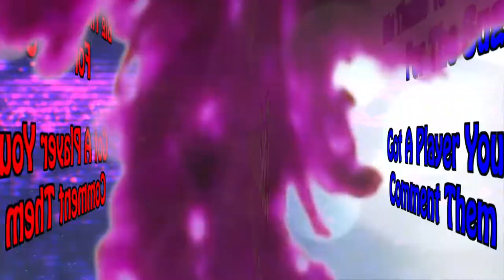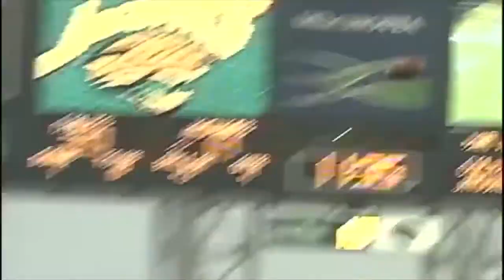Silk Lightning - Jimmy Smith Career Highlights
The Best Receiver In Jags History To Date, Jimmy Smith Was The Ultimate Deep Threat. Part Of The Thunder And Lightning Duo With Keenan McCardell, They Tore The League Up. What Seemed To Make Jimmy Unique, Is That He Always Seemed To Be In The Right Place At The Right Time On The Field. From JACKSON State, To JACKSONville, Jimmy Smith Was A Player On A Different Level. After A Couple Stops, He Found His Home Right Where He Needed To Be. Smooth As Silk, Jimmy Struck More Than Twice, Eventually Finding Himself In Jaguars History Books And Among They're All-Time Greats, With Great Potential To Be Officially Among All NFL Greats (Even Though He Is Already), But In Bronze And Gold. Enjoy, EveryBuddy!